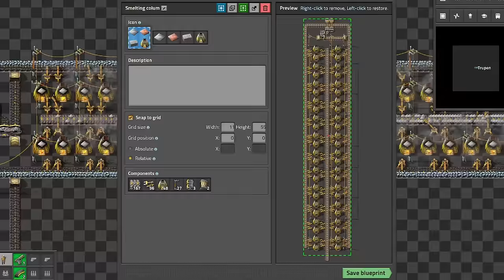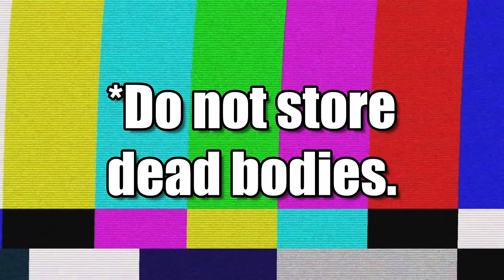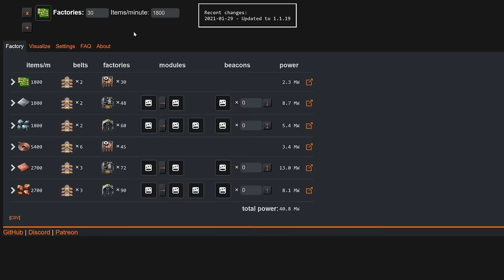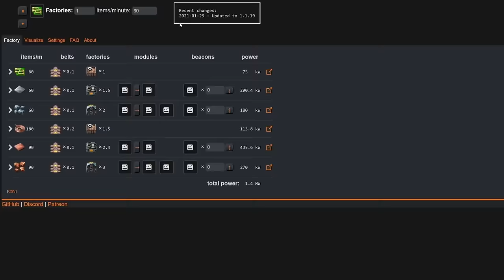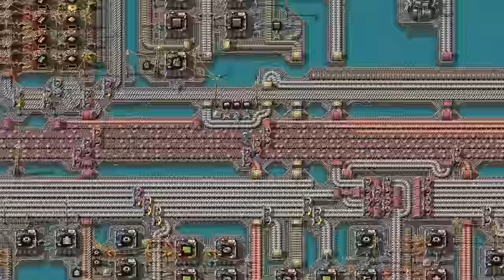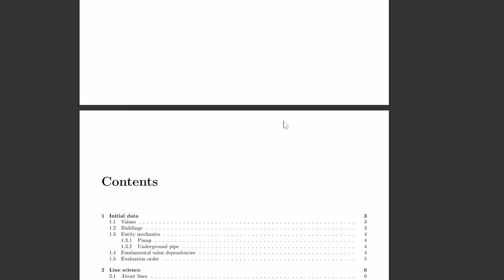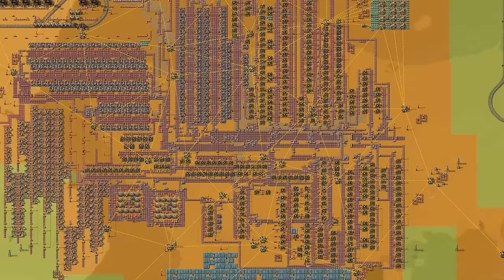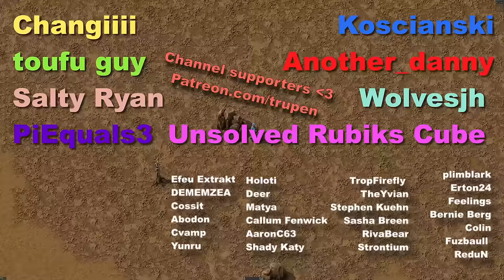Advanced Oil Processing in Factorio | Ultimate Factorio Tutorial tips and tricks guide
How to Build Refinery and Advanced Oil Processing | Ultimate Factorio Tutorial (tips and tricks guide)

Factorio tips and tricks for new players plus common mistakes that beginners might do in Factorio. It's a list of the most useful things for everybody who just starts with this awesome game. If you are more advence Factorio player you can still watch and comment how many of those mistakes did you make.
I'll make tutorials for other topics like Factorio speedrun or Factorio trains

Blueprint book: For now there are no blueprints for this video. If I make any, I will announce it on my discord

Welcome to the world of Factorio, where automation and ingenuity combine to create an addictive gaming experience! 🏭🤖 In this comprehensive beginner's guide, we'll dive into the essential tips and tricks that will kickstart your journey in Factorio. Whether you're a newcomer or a seasoned player looking for a refresher, this video has something for everyone.

Get ready to revolutionize your Factorio gameplay

⌛ ⌛ ⌛ TIMESTAMPS ⌛ ⌛ ⌛

00:00 Intro
00:50 Oil - Basic information
02:50 What can you craft with oil?
03:12 Heavy oil - Description
03:32 Light oil - Description
04:26 Petroleum gas - Description
05:04 How to prepare to craft refinery
06:13 The best refinery in Factorio
07:27 1. Refinery lines
09:51 2. Storage area
11:33 3. Liquids cracking
12:46 4. Production area
13:39 Heavy oil - Crafting recipes
14:47 Light oil - Crafting recipes
16:51 Petroleum gas - Crafting recipes
18:13 The best place to build refinery
19:43 Liquid pressure in Factorio
21:07 Barrels in Factorio
21:42 Loading/unloading train stations
22:59 Coal liquefaction
25:33 Late game refinery

Have fun in your factorio games. 😀

Factorio факторио